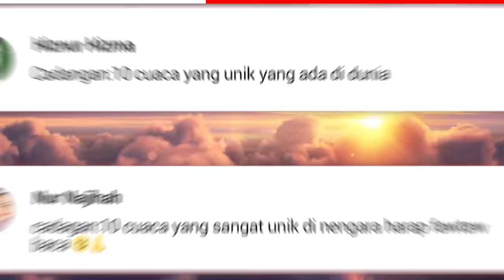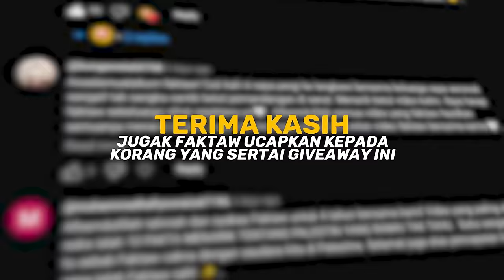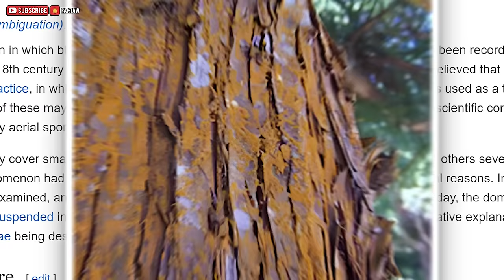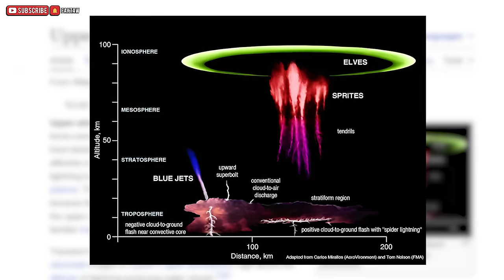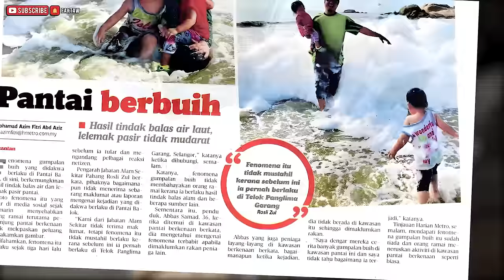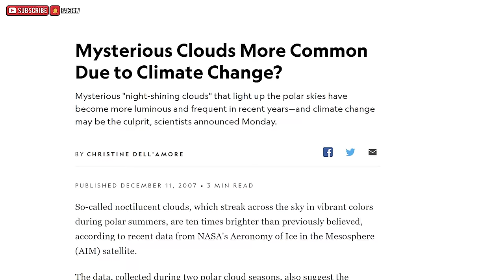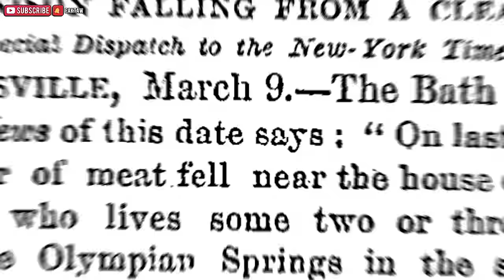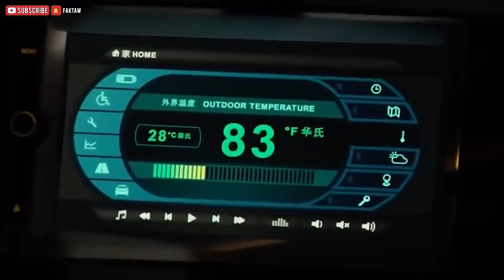10 CUACA PALING PELIK DI DUNIA KORANG TAK SANGKA WUJUD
Pernah tak korang bayangkan sekiranya hujan yang turun dari bumi kita ini bukannya air?

Mungkin gula-gula, mungkin burger.. Ataupun mungkin katak

Nampak macam dongeng kan? Tapi korang tersilap sebab fenomena cuaca ini benar-benar wujud!

Tak percaya?  Nak bukti?

Jom kita terus terbang ke angkasa bersama Faktaw dan melihat.

10 CUACA PALING PELIK DI DUNIA KORANG TAK SANGKA WUJUD

📺 JADUAL VIDEO

Fakta Faktaw
📅 Hari Sabtu

Fakta Shorts
📅 Hari Sabtu , Rabu, Jumaat
CREDIT